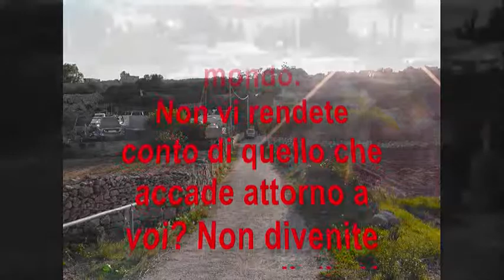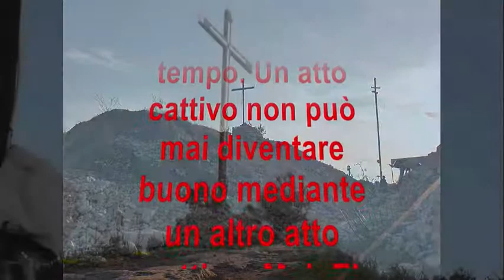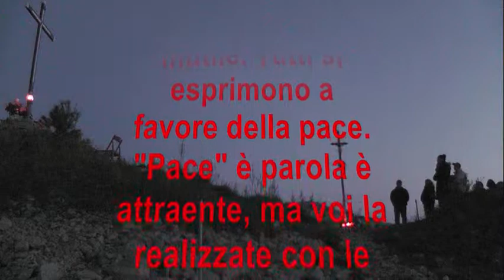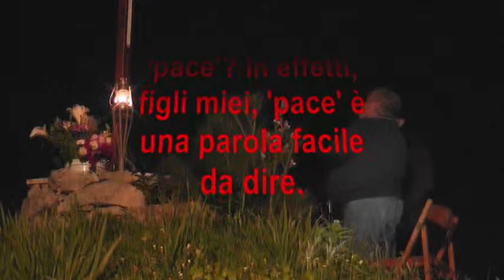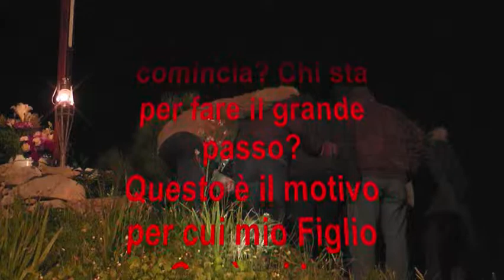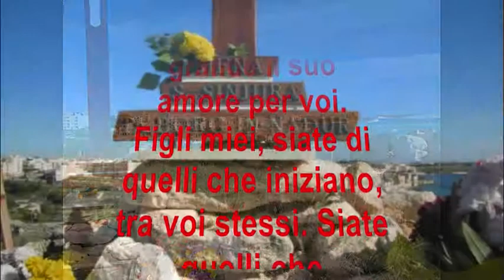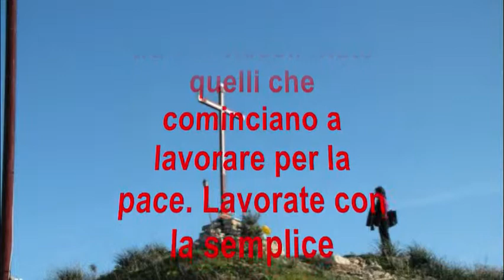Messaggio della Madonna del 27/02/11 dato a Borg in Nadur Malta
Messaggio del 27 febbraio 2011, dato a Borg in-Nadur

Miei cari figli e figli del mio cuore! Dite quanto segue a P. Hayden che lo possa comunicare al mondo.
Non vi rendete conto di quello che accade attorno a voi? Non divenite consapevoli di ciò che vi ho detto in passato? Non sentite il polso del mondo? Infatti, figli miei, vi ho detto da tanto tempo ciò che stava per accadere. Vi ho preparati in un lungo periodo di tempo. Un atto cattivo non può mai diventare buono mediante un altro atto cattivo. Mai. E' inutile fare tavole rotonde e discorsi, inutile. Tutti si esprimono a favore della pace. "Pace" è parola è attraente, ma voi la realizzate con le vostre azioni, col vostro esempio e buona volontà. Chi veramente lavora a favore della pace? Chi? O si tratta di fare prima il proprio interesse e allora nascondersi dietro la parola 'pace'? In effetti, figli miei, 'pace' è una parola facile da dire. E' facile dire che si lavorerà per la pace. Ma chi veramente comincia? Chi sta per fare il grande passo?
Questo è il motivo per cui mio Figlio Gesù mi ha mandata con anni di anticipo, per prepararvi e mostrarvi dove si trovano il bene e il male, perché mio Figlio Gesù vi ama, per questo mi ha mandata qui in anticipo. L'amore di mio Figlio Gesù per voi è grande quanto l'Oriente dista dall'Occidente. Questa era una delle espressioni preferite da Angelik, e ha ragione. In verità, proprio così è grande il suo amore per voi.
Figli miei, siate di quelli che iniziano, tra voi stessi. Siate quelli che cominciano a lavorare per la pace. Lavorate con la semplice preghiera del rosario. Non rifuggite dal dire agli altri che la pace è raggiungibile solo con questo.
Grazie per aver ascoltato la mia chiamata.